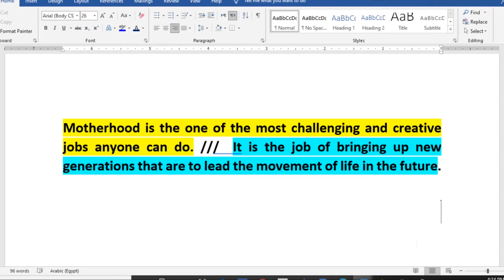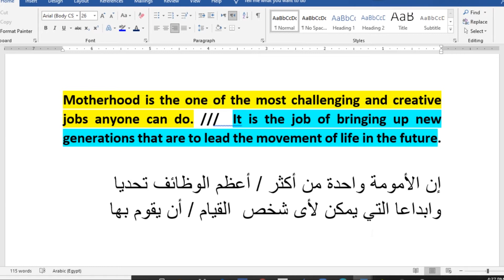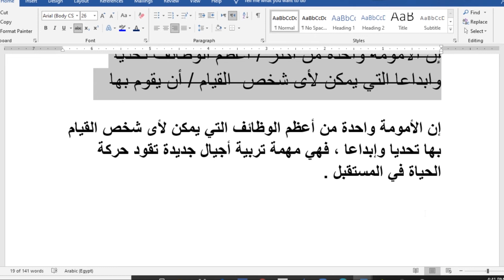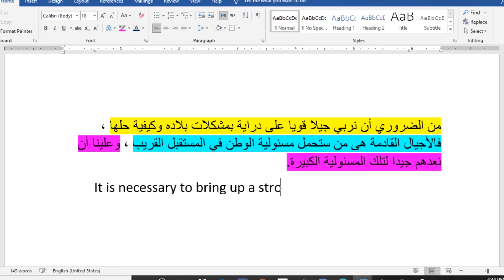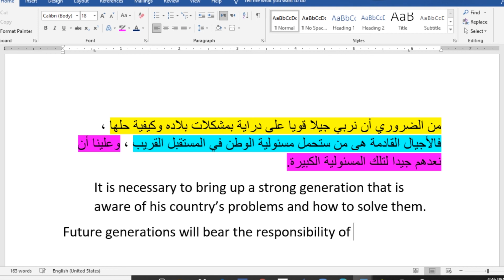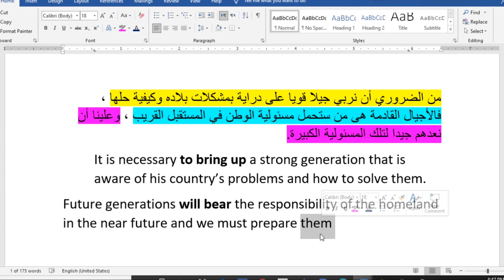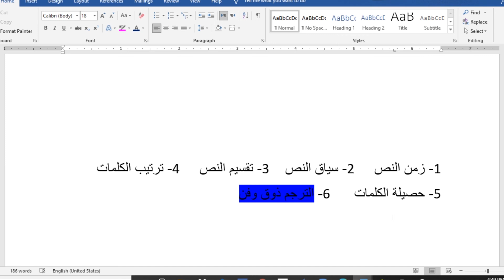ترجمة ثانوية عامة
كيف تحصل على الدريجة النهائية في سؤال الترجمة في امتحان لغة انجليزية
ثانوية عامة
كيف تحصل على الدرجة النهائية
في سؤال الترجمة في الثانوية العامة
How to get full mark in translation
question in high school final exam
اعداد مستر
شعبان البدحي
مترجم فوري ومدرب لغة انجليزية
معلم بمدرسة عمر بن عبد العزيز الثانوية بنات

1- زمن النص     2- سياق النص    3- تقسيم النص     4- ترتيب الكلمات
5- حصيلة الكلمات      6- الترجم ذوق وفن
Motherhood is the one of the most challenging and creative jobs anyone can do. ///  It is the job of bringing up new generations that are to lead the movement of life in the future.
إن الأمومة واحدة من أعظم الوظائف التي يمكن لأى شخص القيام بها تحديا وإبداعا ، فهي مهمة تربية أجيال جديدة تقود حركة الحياة في المستقبل .

من الضروري أن نربي جيلا قويا على دراية بمشكلات بلاده وكيفية حلها ، فالأجيال القادمة هى من ستحمل مسئولية الوطن في المستقبل القريب ، وعلينا أن نعدهم جيدا لتلك المسئولية الكبيرة.
 It is necessary to bring up a strong generation that is  aware of his country’s problems and how to solve them.
Future generations will bear the responsibility of the homeland in the near future and we must prepare them well for that great responsibility .
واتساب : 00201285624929